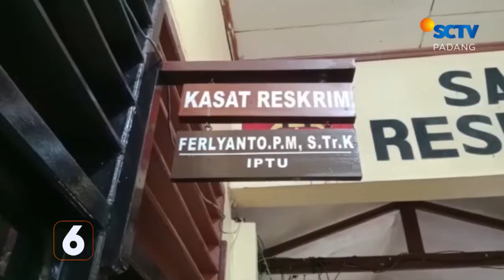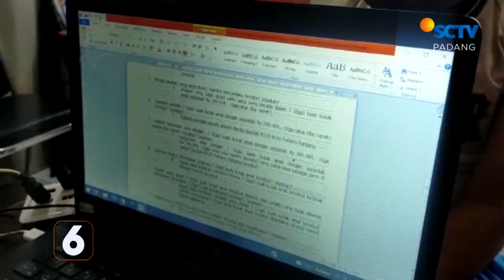Aneka Barang Bekas Diolah Menjadi Busana | Liputan 6 Padang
Liputan 6 Padang, 26 Januari 2023 Part 3